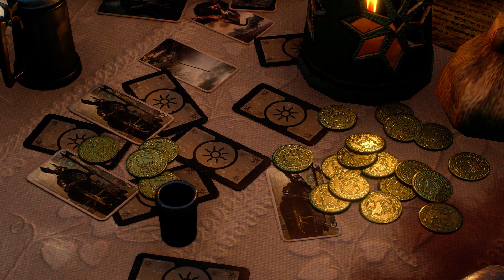Let's Play The Witcher 3 - Hearts of Stone - Part 11 - Ghostly Amusements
Part 11 of my Let's Play for the Witcher 3's DLC Hearts of Stone.

Blind commentary, 1080p60,  Death March difficulty, New Game + run.